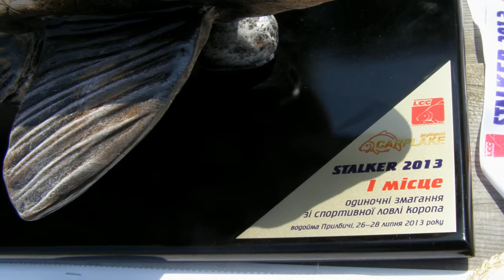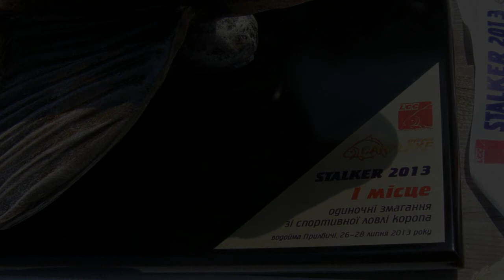Stalker 2013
одиночные соревнования по ловле карпа